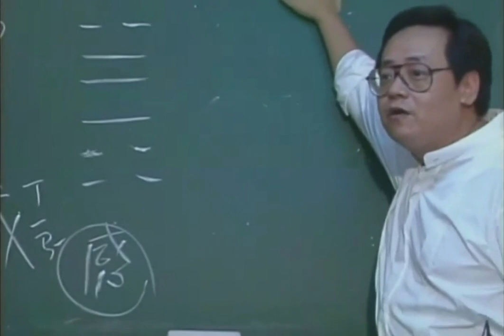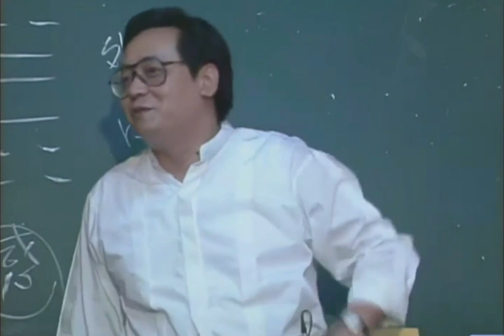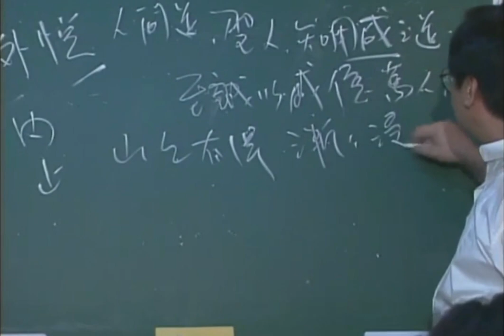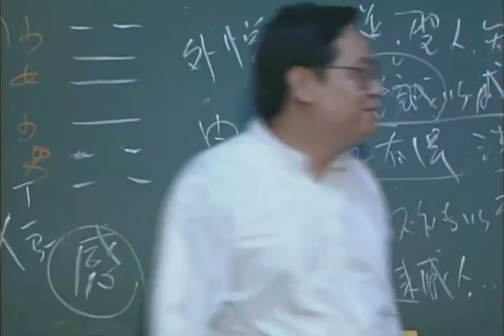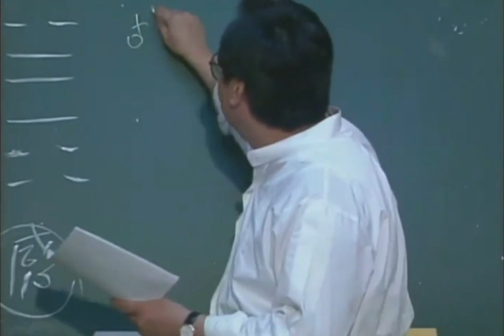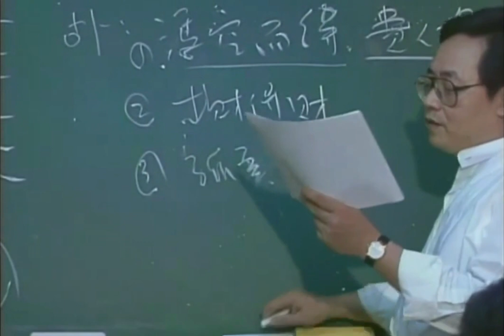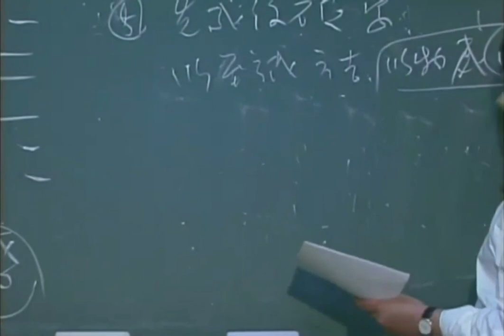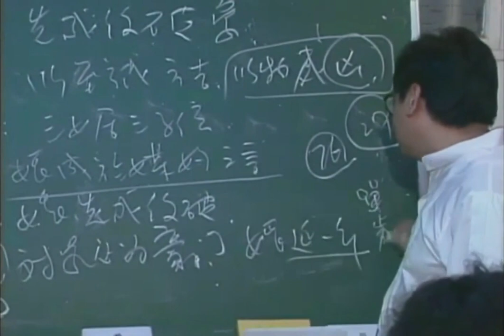倪海厦 《天纪》重点版： 31泽山咸【易经、占卜、阳宅】